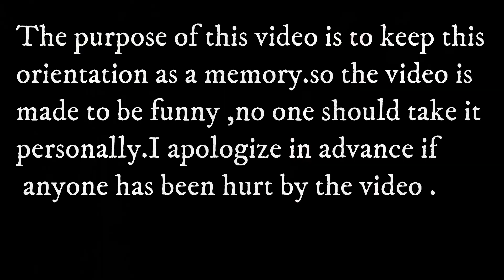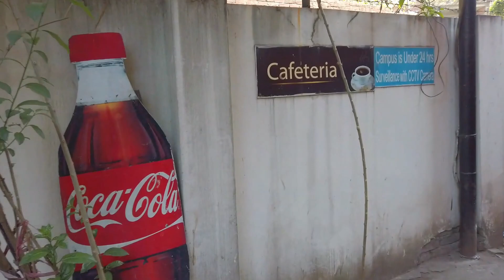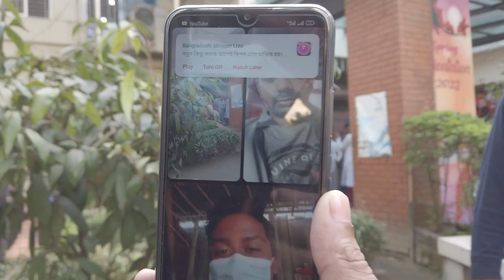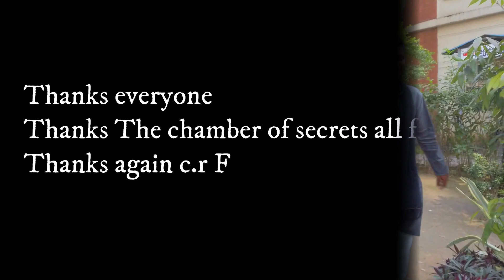How is the orientation feeling? port city international university